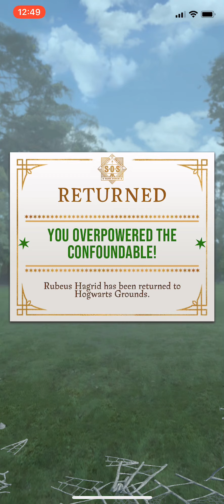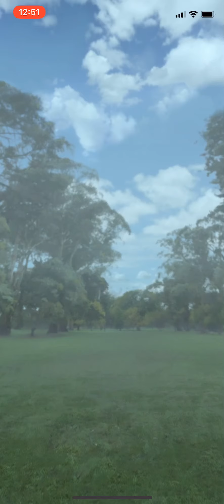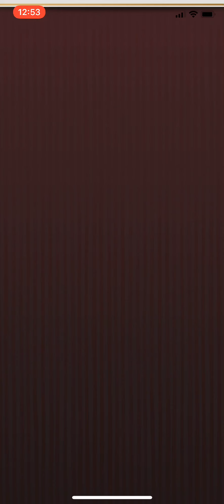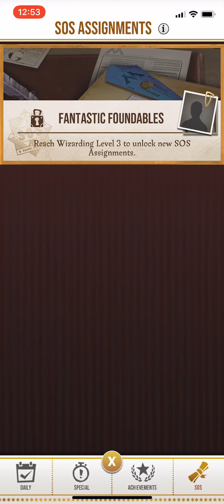Harry Potter: Wizards Unite mobile Gameplay! iOS/Android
Harry Potter: Wizards Unite gameplay has been described as similar to that of Pokémon Go, with players able to view the gameplay world through a smartphone.[9] The game allows players to fight against mythical beasts from the Harry Potter and Fantastic Beasts franchise.[10] Players may choose their wizarding house, their wand, and their profession: either Professor, Auror or Magizoologist.[11]

After creating a game account, the player makes an avatar, whose location depends on the device's geographical location. The player then travels around the real world to find and catch magical creatures, and stop at inns (to replenish spell power), greenhouses (to gain potion ingredients) and fortresses (to fight more creatures). As the player moves within their real world surroundings, their avatar moves within the game's map